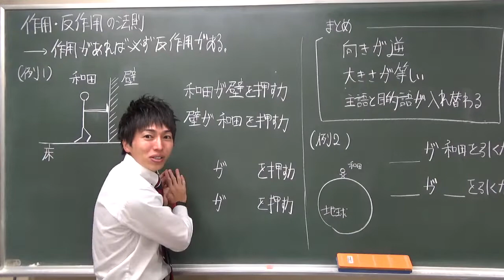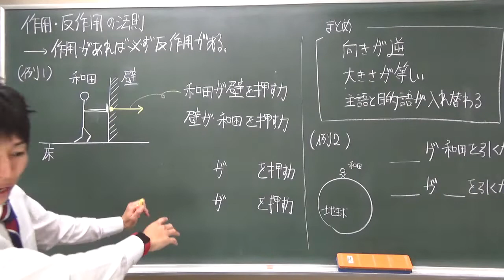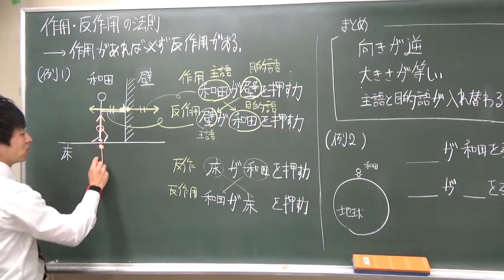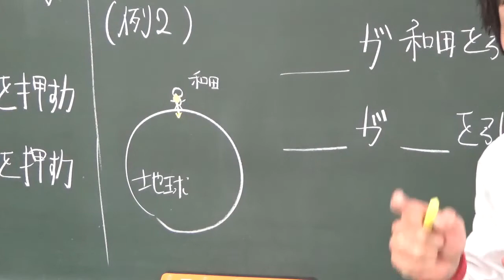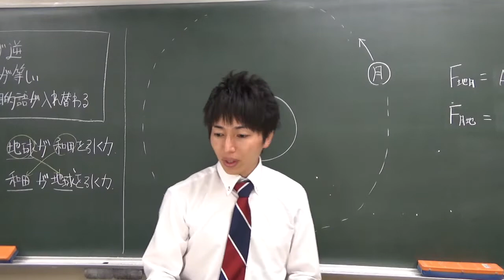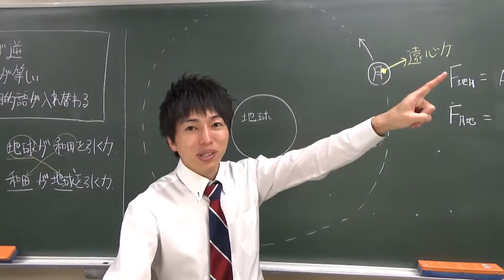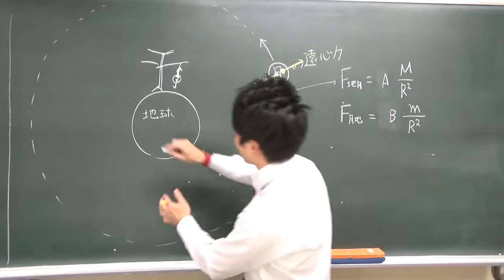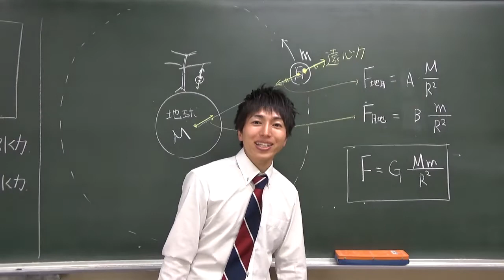高校物理基礎 力学 接触する2物体問題1 （作用・反作用の法則の解説)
作用・反作用の法則解説の解説から
接触する複数物体の運動の応用レベルまでを一気に行う動画です。

苦手な人も基礎から積み上げ応用まで到達できるようになっています。
力のつり合いや、運動方程式はマスターしている前提で話を進めています。

↓↓再生リスト↓↓から順を追ってみることをお勧めます。